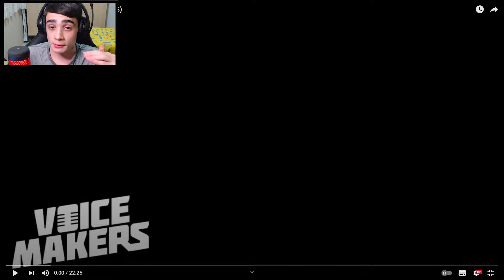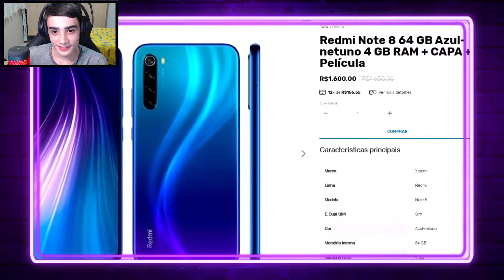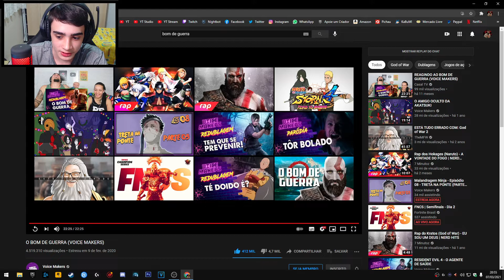REACT | O BOM DE GUERRA (VOICE MAKERS)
🎮 Epic Games: YT LuisGAMER
🎮 PSN: LuisHenrick_